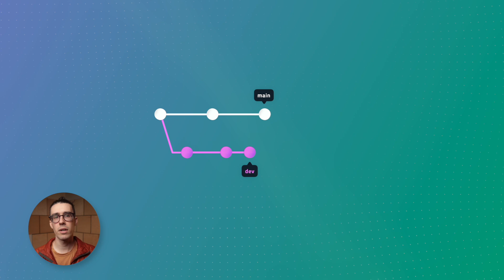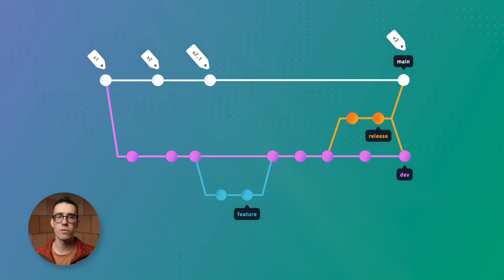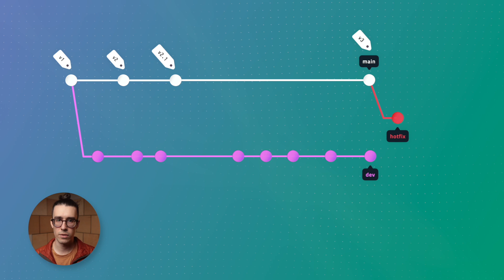Gitflow Explained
Do you have more Git videos? Yes, check here on my channel, and if you don’t find what you’re looking for it’ll be

Gitflow was conceived by Vincent Driessen. Check out his original blog post here for an in-depth explanation, diagrams and code samples

Curious about Gitflow? It's not the most modern Git branching methodology, but we don't always get to choose our branching models. In this video tutorial, we break down the Gitflow workflow, covering how it works, and under what circumstances it may be useful. We also cover the branching techniques, and the git-flow extension library.